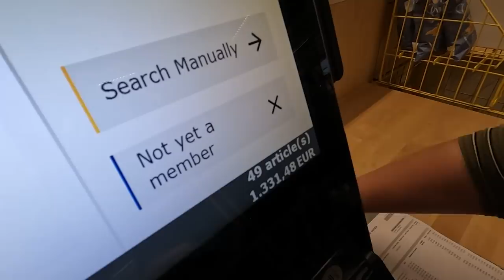Buying Our Tiny Home Kitchen! Building an Off-Grid Home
🌿 To get a 1 year supply of Vitamin D + 5 individual travel packs FREE with your first purchase, go to

🎵Enjoyed the music in this video? Download our playlist for free from Music Bed

Theo and Bee gave up their busy city lifestyles in 2014 to explore alternative living, and have lived in vans and boats since then without looking back! Along with their cat Ginjey Bear they have been driving around the world in their self converted Sprinter van. However, when the global pandemic hit they began converting their abandoned stone barn in Central Portugal to turn into a wonderful tiny stone cottage. Along the way, they have rescued a playful cat called Furrnando and have a wonderful flock of Chickens!